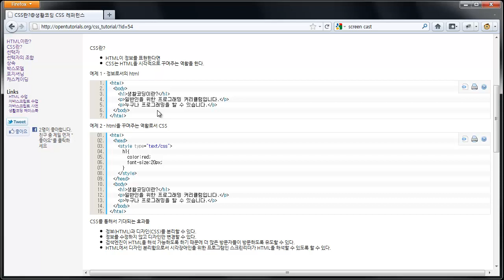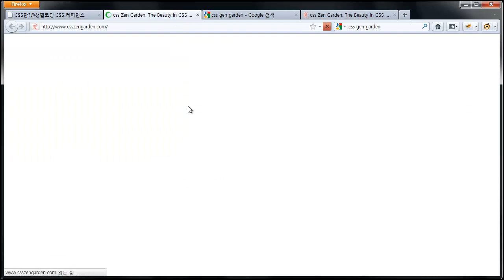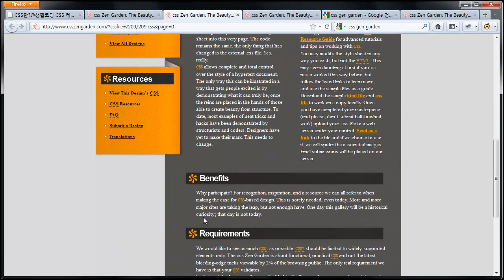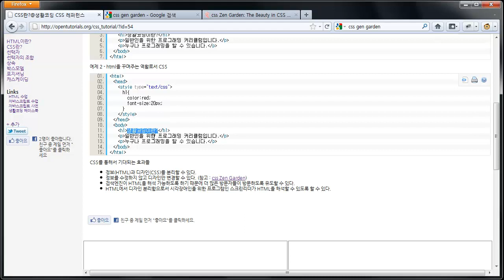CSS - css란무엇인가 2부